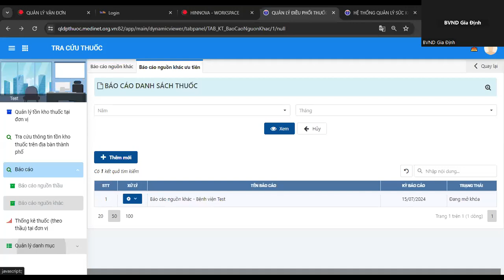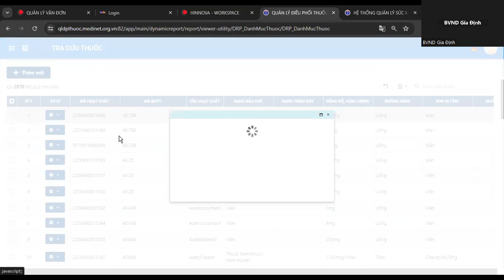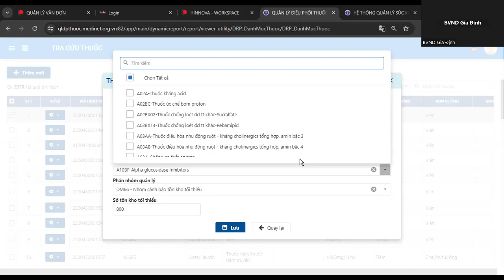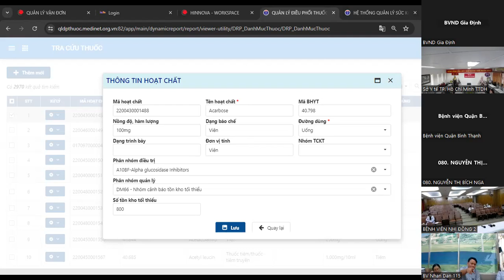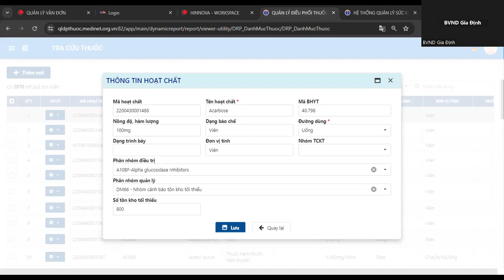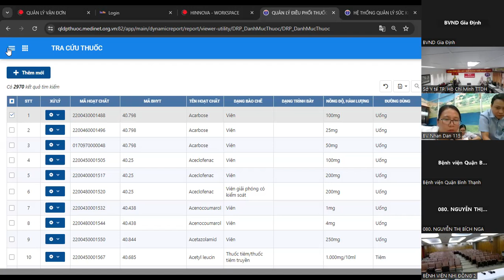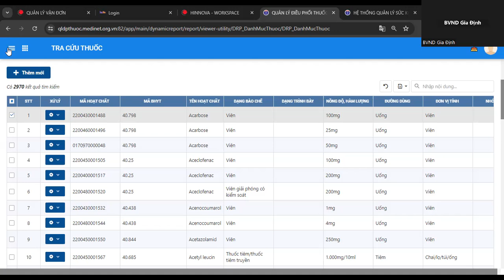Tập huấn sử dụng phần mềm tra cứu thuốc tại các cơ sở khám bệnh, chữa bệnh (Phần thảo luận)